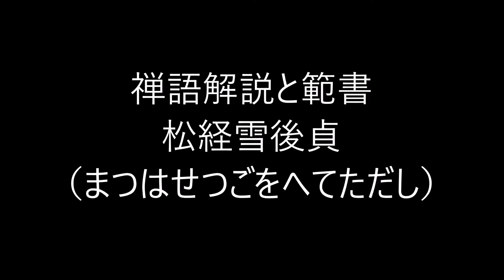田村季山先生による禅語解説と範書「松経雪後貞」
本日は「松経雪後貞（まつはせつごをへてただし）」です。